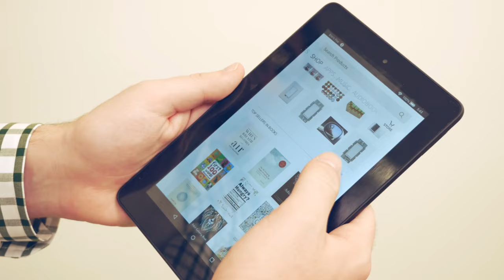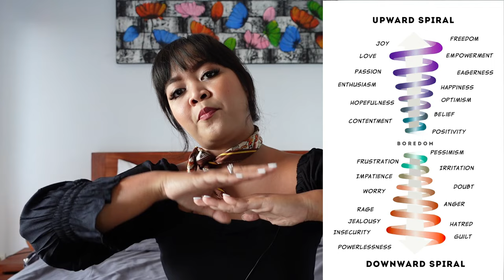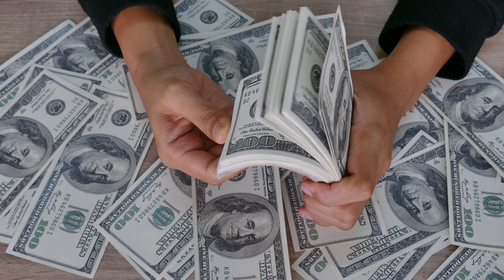TEKNIK VISUALISASI UNTUK MANIFEST APAPUN YG KAMU MAU | Law Of Attraction Indonesia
Halo salam kenal,
aku Tresnany, international certified coach.

Maaf baru post sekarang, karena 2 minggu ini masih hectic private konsul 1:1 setiap harinya 5 client sampai tanggal 20 nanti. Tapi akan diusahakan upload new Youtube video setiap weekend.

Formulir online class : CLOSED
Private konsul 1:1 BATCH 4 FULL